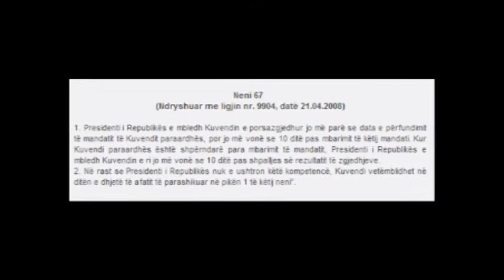Parlamenti i ri do të mblidhet në 9 shtator.